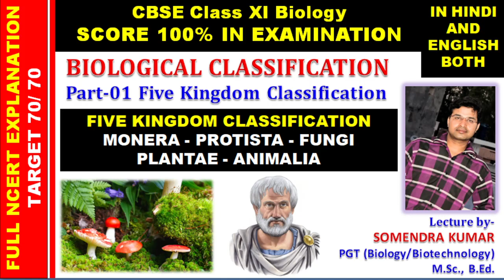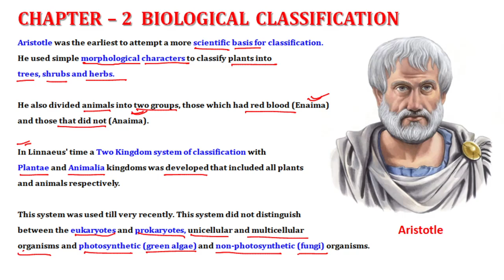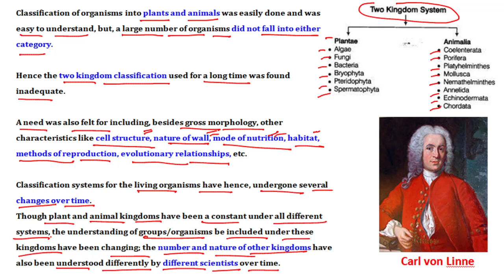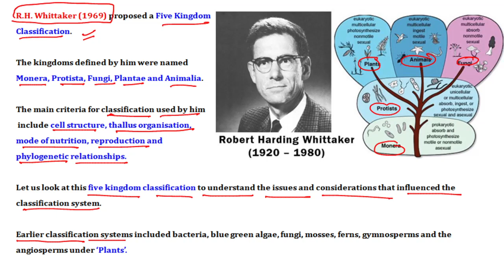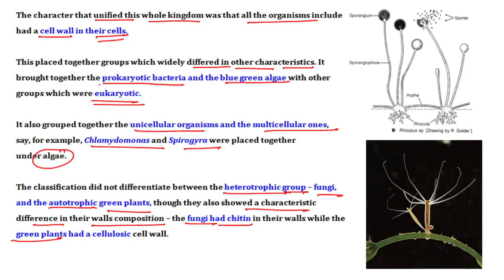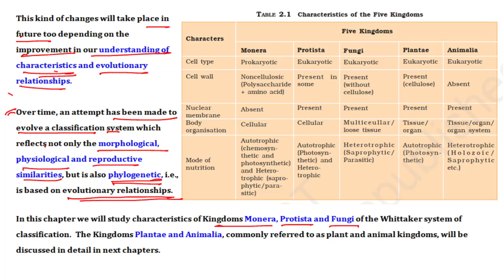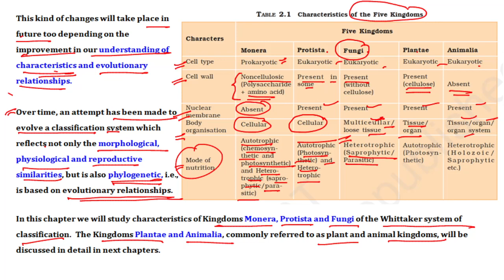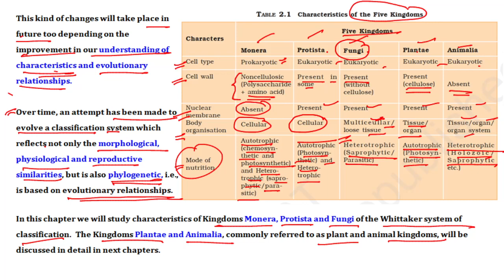Biological Classification | Part 01 | Five kingdom Classification system by R H Whittaker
This video is about the introduction of two kingdom and Five kingdom classification system proposed by Aristotle and Whittaker respectively.